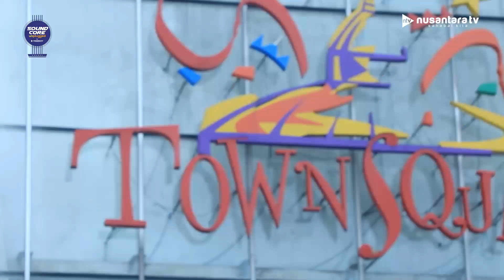D'Nineteen Guncang Panggung Soundcore Unplugged Setelah 4 Tahun Hiatus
Hallo musik lovers !
Kali ini Soundcore Podcast special Unplugged Vol.2 kedatangan D'Nineteen dan SORE.Soundcore special unplugged kali ini D'nineteen membawakan 5 single yang belum lama ini release dan juga 1 lagu recycle dari Juliet , setelah itu ada penampilan dari Grup Band Sore yang membawakan 9 single popular mereka.Bagaimana keseruan obrolan bersama bintang tamu kita yang satu ini?
Yuk Saksikan Soundcore Podcast Hanya Di NUSANTARA TV SAHABAT KITA

Hanya di Nusantara TV Sahabat Kita

Host : CHAKRY MILLER
Bintang Tamu :D'NineTeen dan Sore